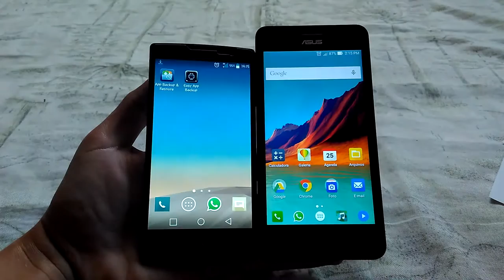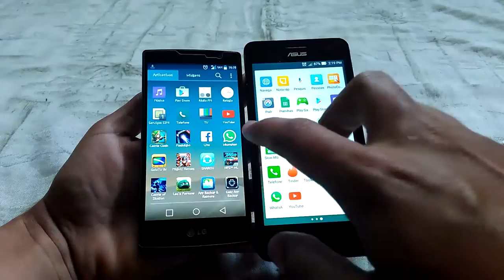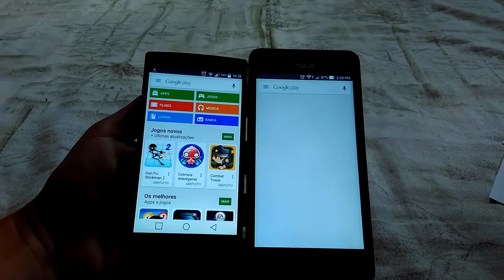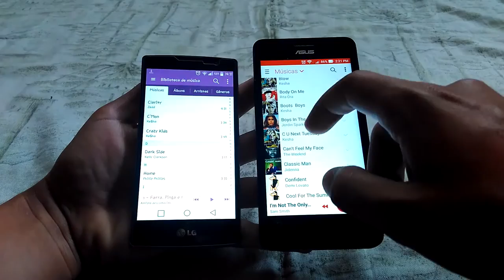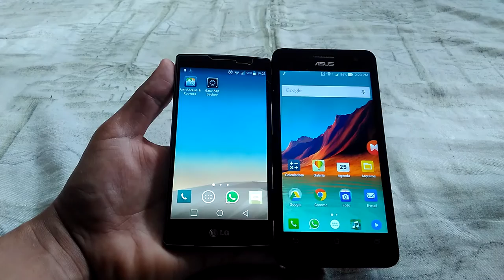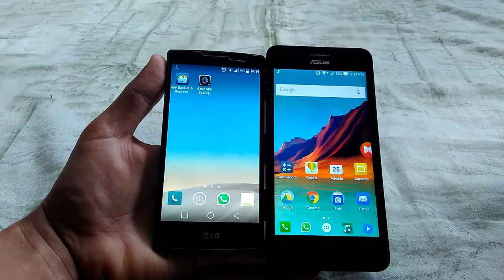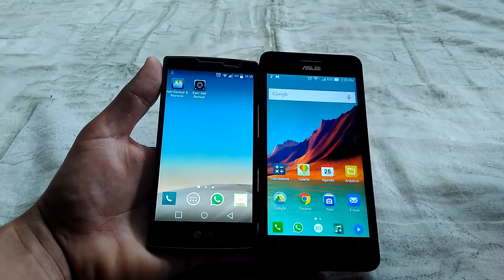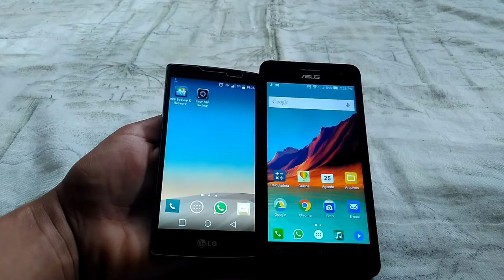Zenfone 5 vs LG Volt Comparativo - Dicas Mobile Brasil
++ Segundo comparativo do canal, vamos descobrir quem leva a melhor desta vez.